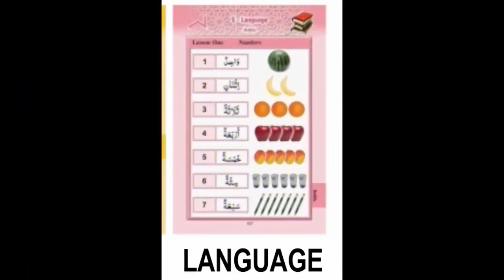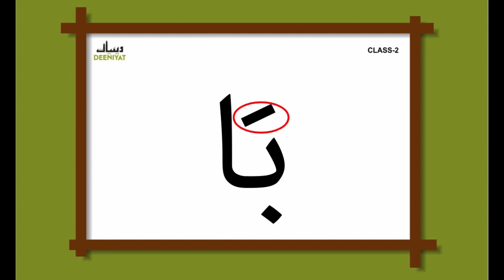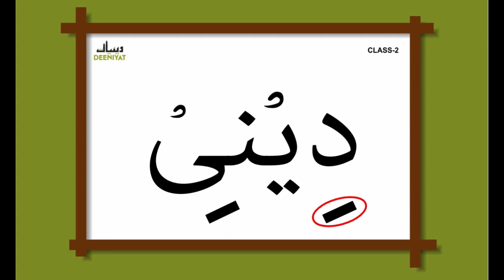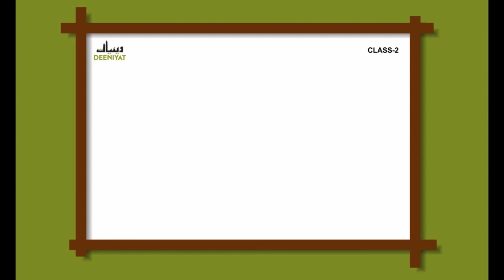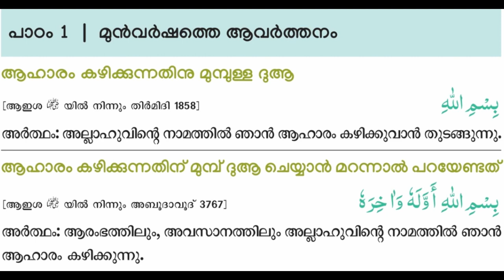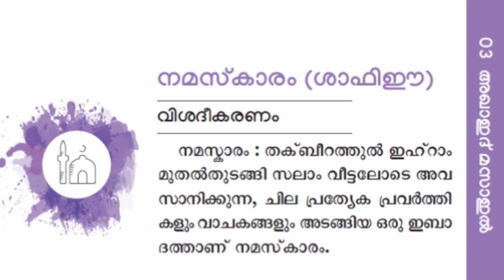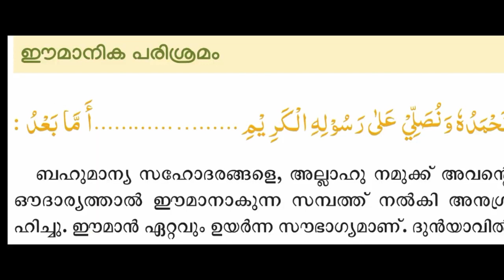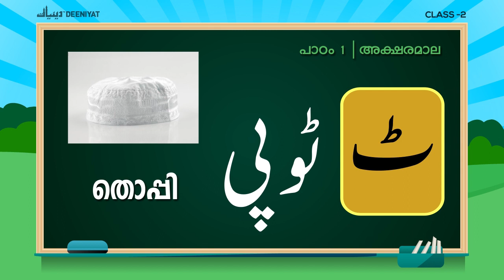DEENIYAT CLASS - 2 | ALL SUBJECTS (SHAFIEE) MONTH - 1 | PART - 1